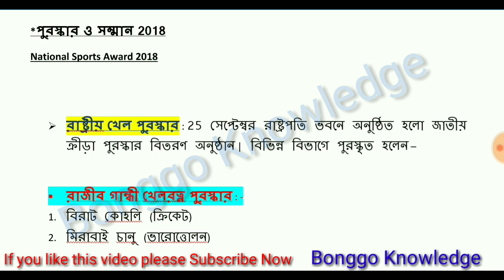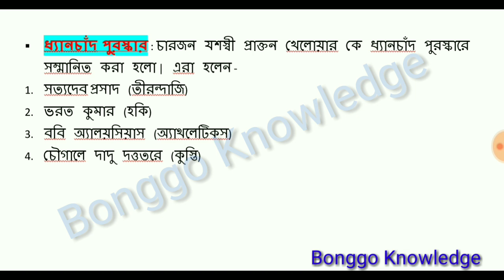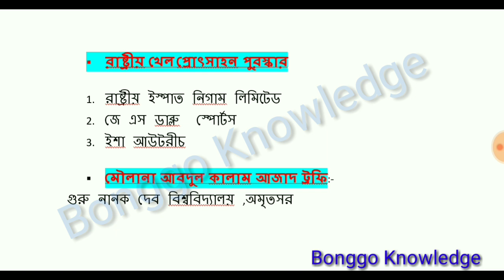sportsawards2018 || India National Sports Award 2018 in Bengali pdf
Hi welcome to Bonggo Knowledge.

Indian national sports awards 2018,,All sports awards 2018.